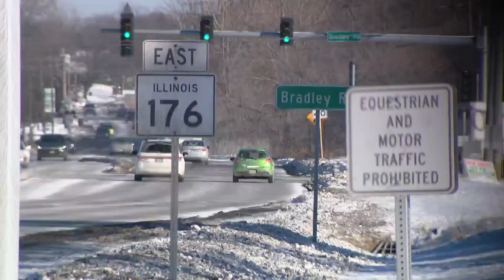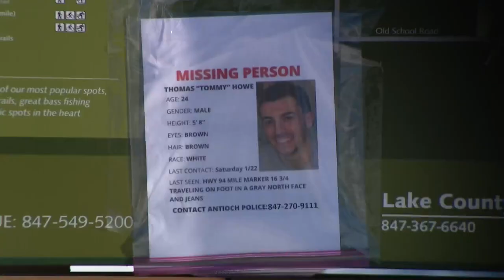Mystery surrounds whereabouts of Antioch man missing since car crash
Police in the northwest suburbs continue to search for a man who has been missing since he walked away from a car accident last Saturday.